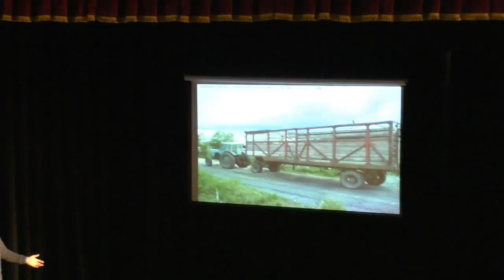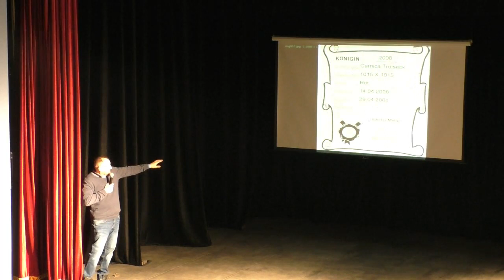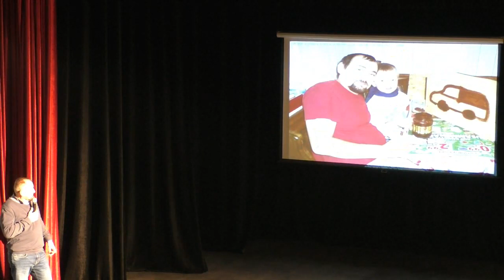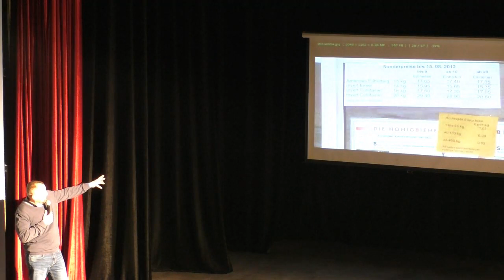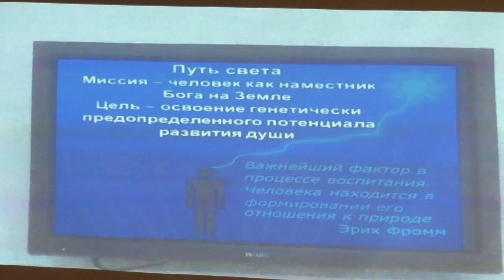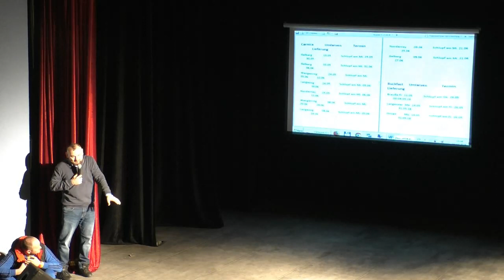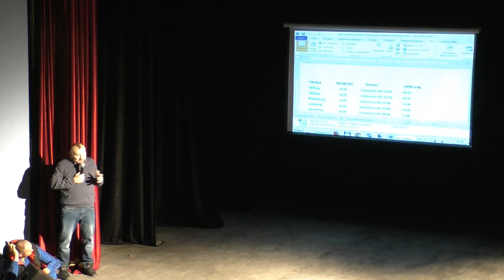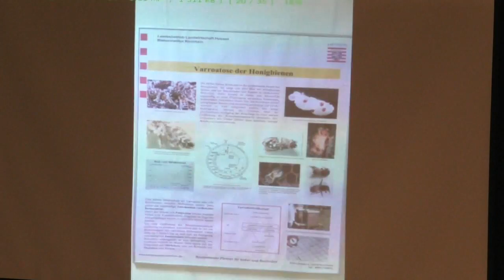Современное матководство в Германии - Рудь Евгений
1-2 февраля 2019 года в Кривом Роге состоялось мероприятие, объединяющее в себе выставку пчеловодческого инвентаря украинских и зарубежных производителей, и двух-дневную конференцию, посвящённую темам пчеловодства, матководства, апитерапии и медоварения.
1 февраля с 9:00 до 18:00 на малой сцене выступали специалисты в области апитерапии и медоварения с докладами о современных технологиях и достижениях в этих областях.
2 февраля с 9:00 до 18:00 на сцене состоялась конференция, посвящённая темам пчеловодства и матководства, при участии приглашённых спикеров. Участники выступили с докладами о передовых технологиях в области матковыведения, а также успехах и достижениях в работе с разными породами пчёл.